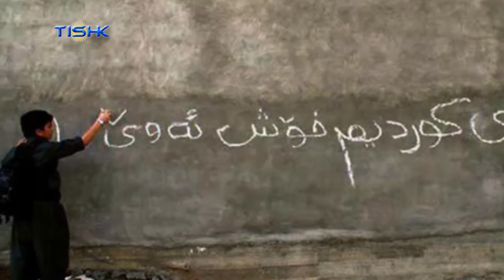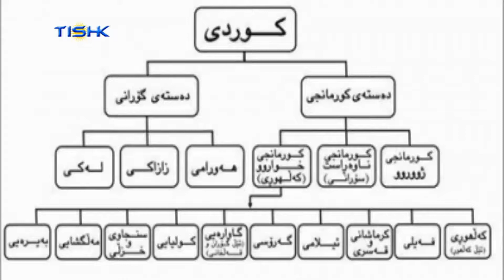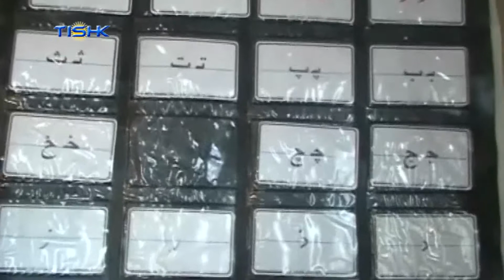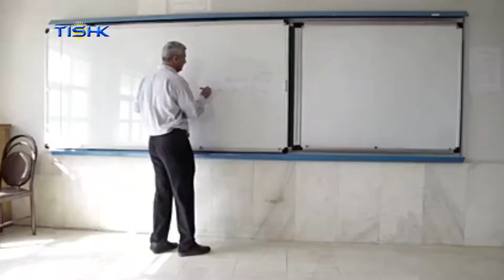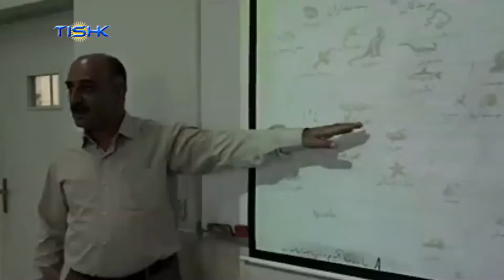ڕاگەیەندراوی ناوەندی هاوکاریی حیزبەکانی کوردستانی ئێران سەبارەت بە ڕۆژی زمانی دایکی